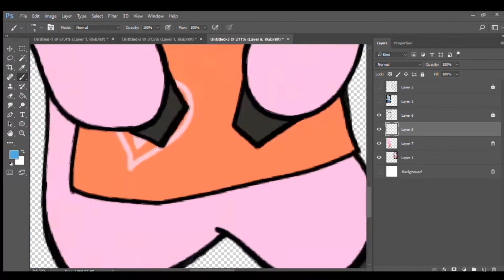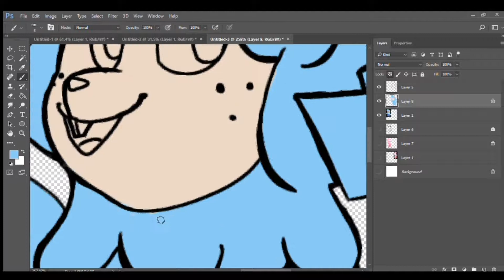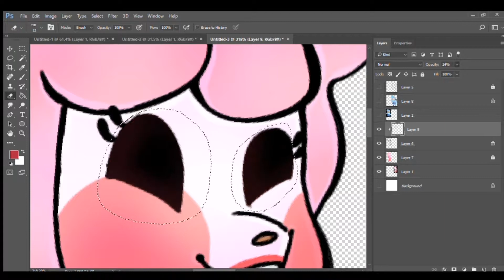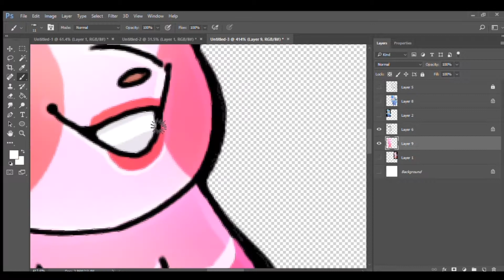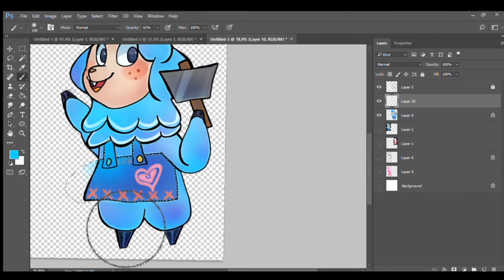Speedpaint{Animal Crossing}: Cyrus and Reese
These two are a cute couple and I hope their furniture business continues to flourish
Time: 5hrs 15mins 31s